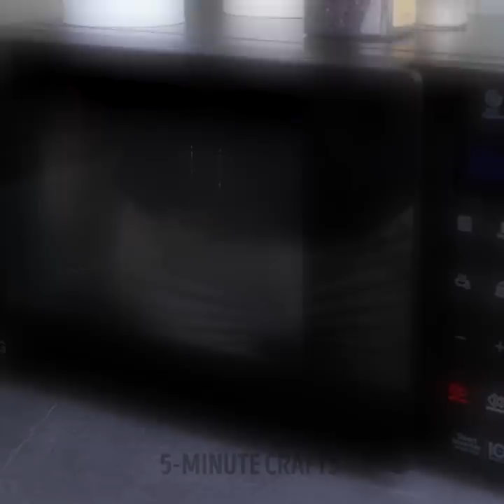Cool Kitchen Gadgets That Will Make Your Life Easier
TIMESTAMPS:
02:26 Easy way to cut fruits
05:17 How to store products in the fridge
07:14 Perfect pancake
09:20 Cookie dough cutter